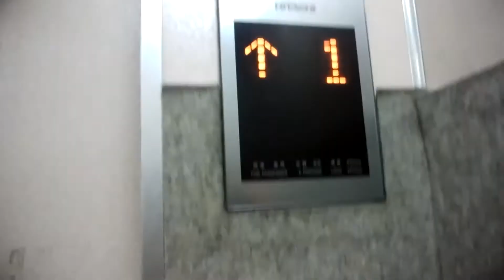橋本駅周辺雑居ビルのエレベーター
橋本駅周辺雑居ビルのエレベーターです。

データ
メーカー：日立
構造：ロープ式
モデル：アーバンエース
用途：乗用
定員：6名
積載：450Kg
設置数：1
停止階：B1,2,3,4
車椅子操作盤：なし
アナウンス：なし
チャイム・ベル：なし
ボタン確認音：なし